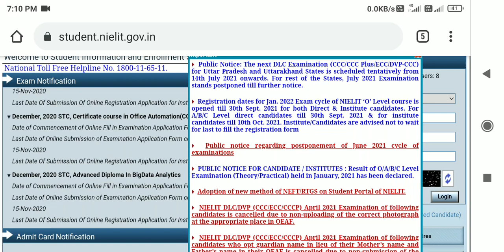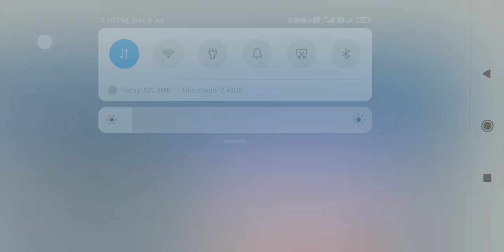Triple C July ka admit card kab ayega | CCC July Exam Admit card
Welcome friends
      Frainds hamare channel par Aapko CCC [Course on Computer Concept ] se Related sabhi prakar ki  Videos milegi
CCC exam ki classes, CCC exam ka notification admit , result and more

      फ्रैंड्स हमारे चैनल पर आपको सीसीसी [कोर्स ऑन कंप्यूटर कॉन्सेप्ट] से संबंधित सभी प्रचार की वीडियो मिलेगी
सीसीसी परीक्षा की कक्षाएं, सीसीसी परीक्षा का अधिसूचना प्रवेश पत्र, परिणाम और बहुत कुछ.

☺️यदि आप CCC कर रहे है या CCC karana चाहते है तो चैनल को subscribe जरूर करे क्योंकि CCC पर कोई भी नोटिस आयेगा तो आपको सबसे पहले अपडेट मिल जायेगी☺️

CCC exam
Triple C exam ki classes
CCC July Exam
CCC August Exam
CCC July August exam ki classes